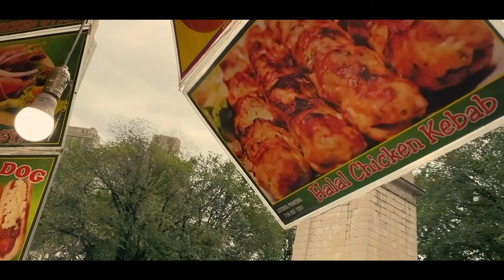iPhone 11 Pro New York Cinematic look -final chapter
Este es el último capítulo de la serie de tres videos hechos en Nueva York, cuyas secuencias fueron realizadas en su mayoría, con el iPhone 11 Pro.
This is the last chapter of the series of three videos made in New York, whose sequences were mostly made, with the iPhone 11 Pro.